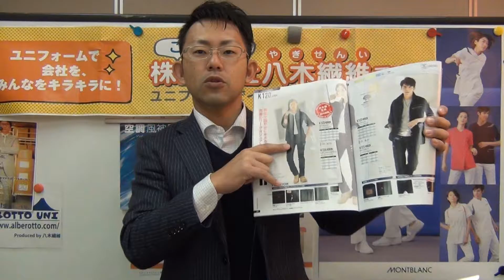デニム作業着 女子パンツ 旭蝶繊維 K124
☆☆動画説明☆☆